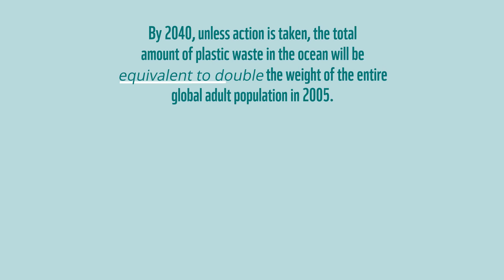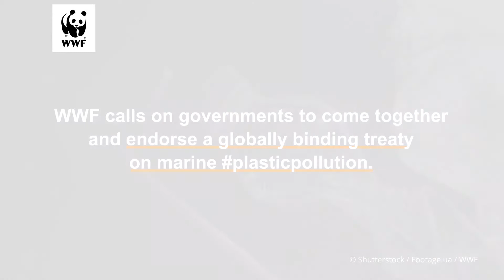The Asian perspective on a new treaty on plastic pollution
Marine plastic pollution is a global challenge. The amount of plastic waste entering the oceans every year has increased considerably over the past decades. Once caught up in ocean currents, plastic waste is transported around the world and can have adverse impacts on marine ecosystems. In a globalized world with international trade of plastic products and plastic waste on the one hand and considerable differences in – among others – recycling and waste management capacities between countries on the other hand, national efforts to tackle the challenge are not sufficient.

Marine plastic pollution needs a coordinated global response that facilitates national and regional action. Over the past years, the number of countries calling for a legally binding global plastic pollution treaty has increased. Also, several businesses have joined this call and have signed a manifesto that emphasizes the importance of a coordinated international response to stop plastic pollution. There is now a growing momentum for the establishment of a negotiation process during the second part of the fifth session of the UN Environment Assembly (UNEA-5.2) in February 2022.

Join us in calling for action by signing our petition